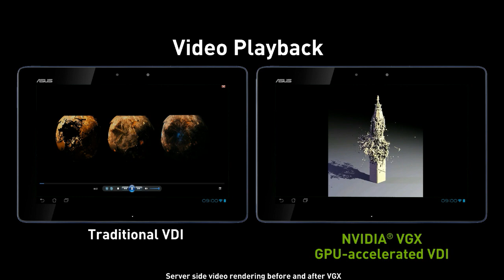Karta graficzna NVIDIA VGX K2 - Odtwarzanie filmów video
Pierwsza karta graficzna działająca w chmurze